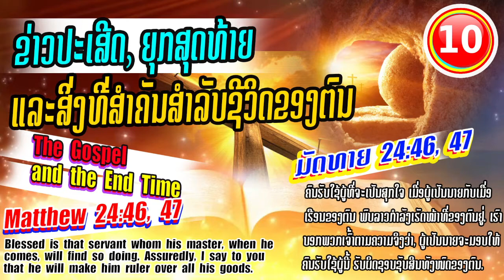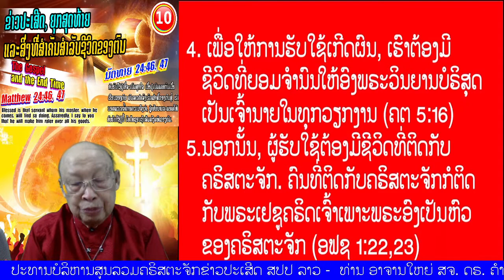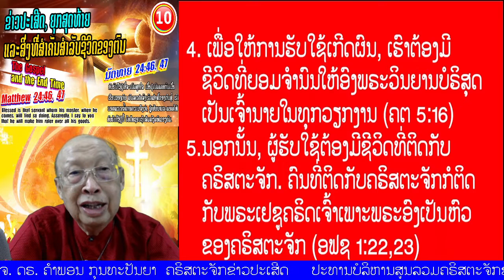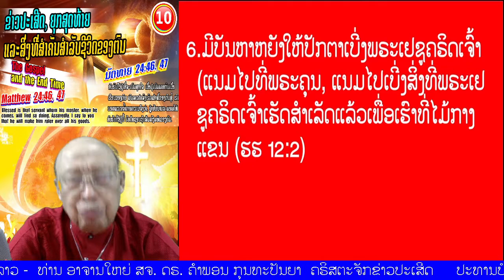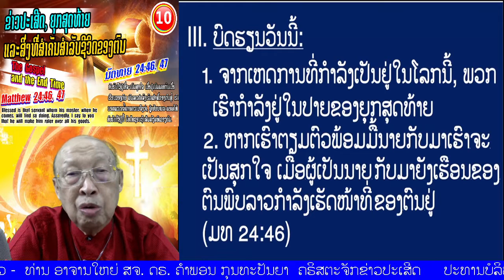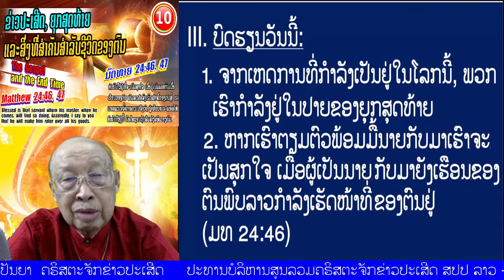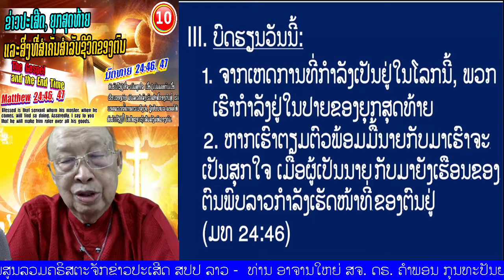ຕອນທີ 10 "ຂ່າວປະເສີດ, ຍຸກສຸດທ້າາຍ ແລະສິ່ງທີ່ສຳຄັນສຳລັບຊີວິດຂອງຕົນ" (ມັດທາຍ 24:46,47)